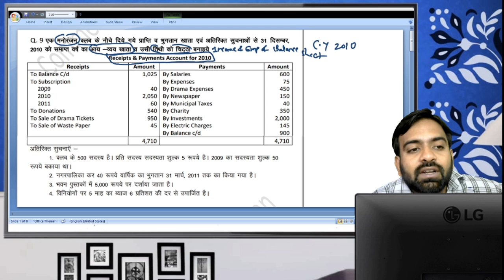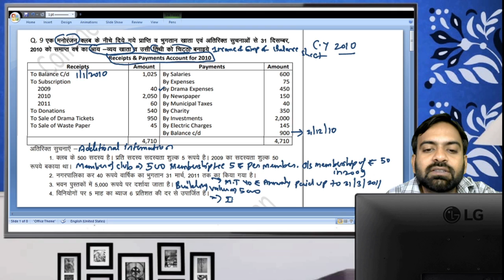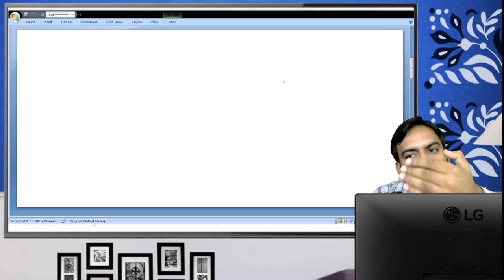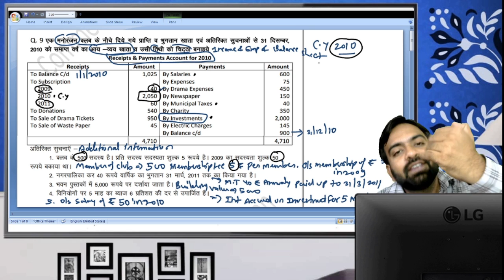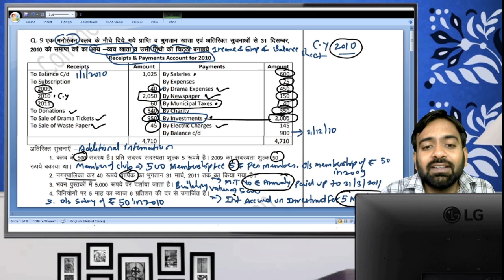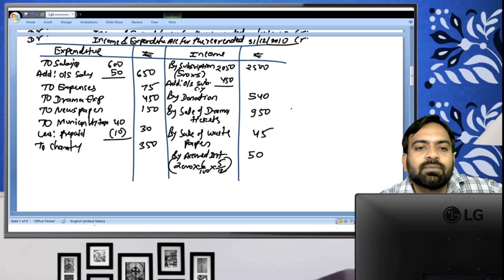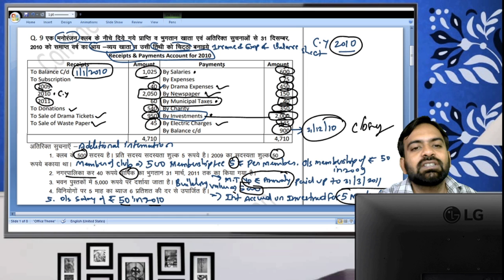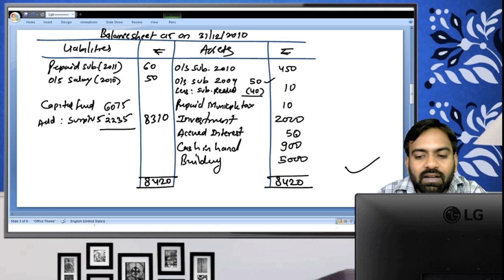Part-5 Income and Expediture Account | Balance Sheet | Accounting of NPO | Numerical Question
In this lecture we will start  b.com 1st year Semester 1st Financial Accounts chapter - Accounting of Non Trading Organisation or accounting for not for profit organisation (NPO) Part-5 Income and Expenditure Account & Balance sheet numerical question fully explanied.

 cwg for bcom,
 cwg for bcom 1st year,
 financial statement bbs 1st year,
 profit and loss account, b.com 1st year final accounts